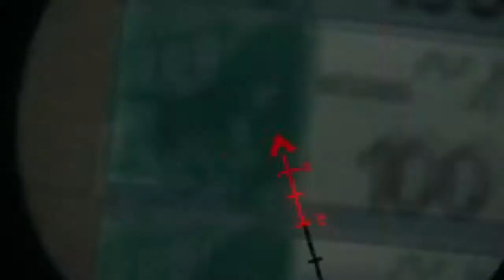Too Toxic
*checks upload date*

Outro: Chop sui - Donny